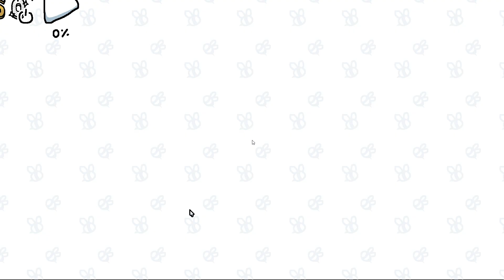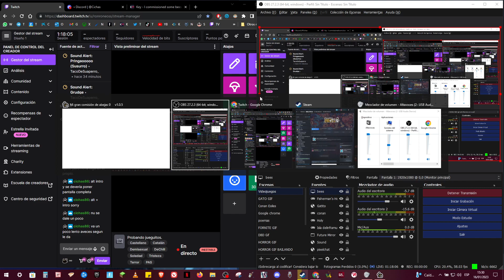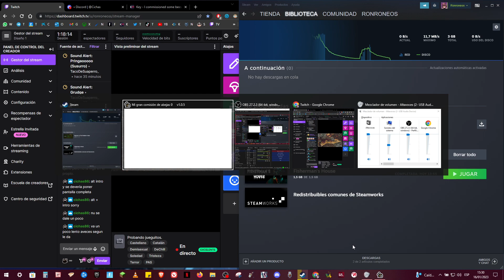I commissioned Some Bees 0 | 01